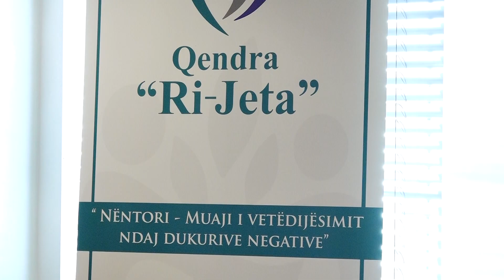Shtohet alarmueshëm numri i tinejxherëve përdorues të drogave - 7 Nëntor 2024 - RTV TEMA